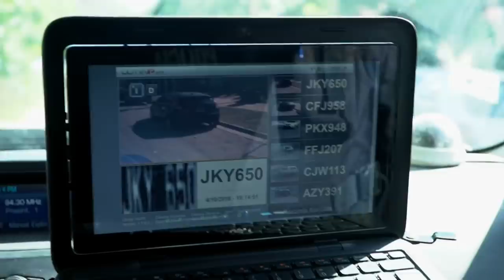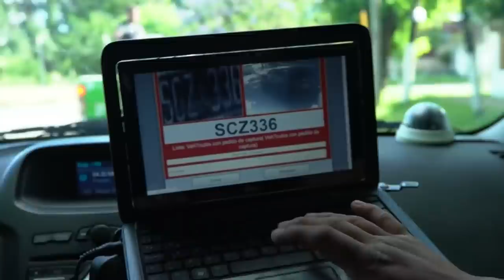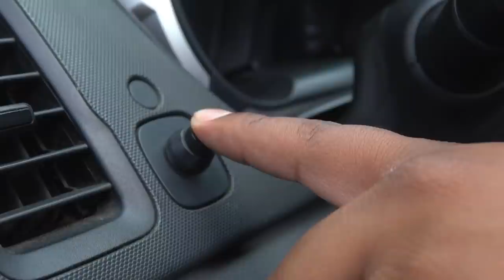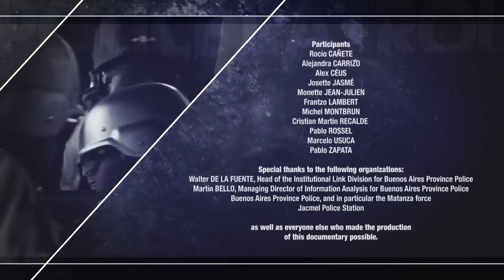Police Patrols Fight Crime in Haiti & Buenos Aires | Police Patrol Series | Full Episode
Police Patrol follows the brave men and women of different Police forces around the world and here in the United States.

In this episode we travel to Haiti and Buenos Aires where the police forces struggle to fight crime with almost no resources.

Buenos Aires has a population of 13 million people, over one third of the Argentina’s population. The economic collapse of the beginning of 2000s has put a lot of people below the poverty line. Residential districts exist side by side with shantytowns and it explodes with criminality.  The government established a special police department aimed to work in the marginal neighborhoods to reassure the public of their safety!

Haiti is one of the poorest nation in the world. Its capital, Jacmel, was almost entirely destroyed by the earthquake in 2010. For that reason, the city doesn't attract a lot of tourists and the country’s economy deteriorated rapidly. The police do everything they can to maintain order and guarantee the functioning of the justice system, but they have to do it on a minimal budget.

Watch as these hard hit police forces do everything they can to protect the people!